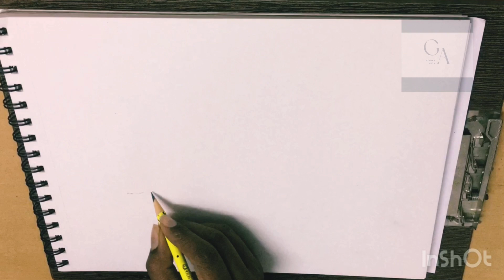TUTORIAL: LEARN HOW TO SKETCH A VINTAGE SHIP STEP BY STEP